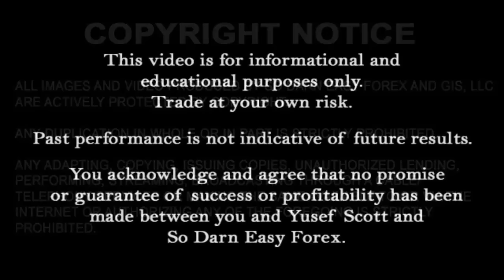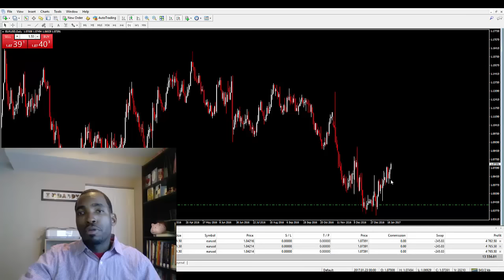EURUSD Trade Alert Update (Jan 23) - So Darn Easy Forex